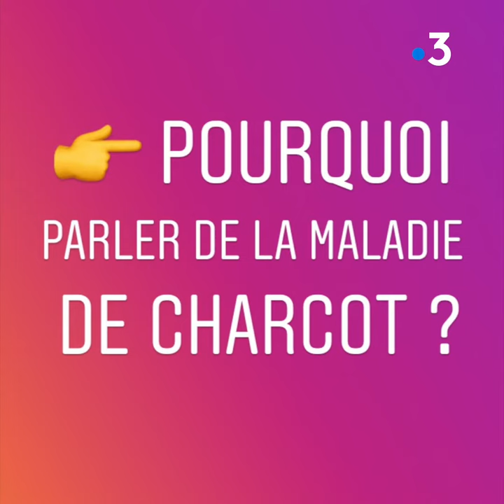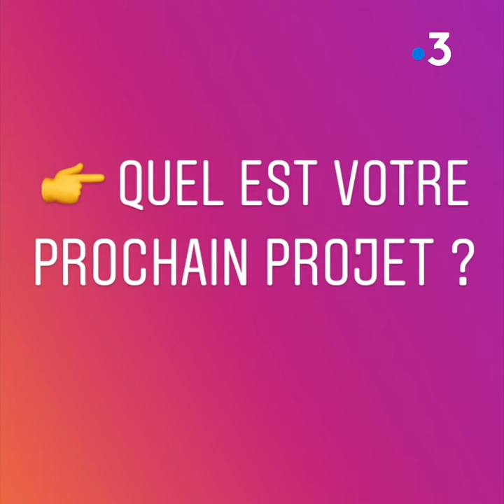Tours : il parcourt 700 kilomètres à brouette pour parler de la maladie de Charcot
Le jeune homme originaire de Loches, près de Tours, vient d'arriver à Nice après avoir parcouru la route des Grandes Alpes, en brouette, pour sensibiliser autour de la maladie de Charcot et de récolter des fonds pour la recherche.